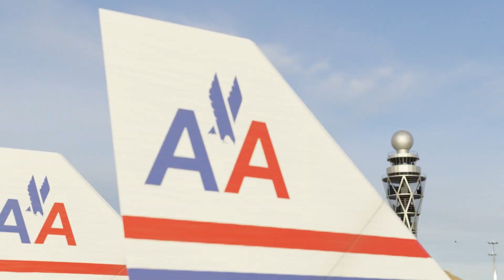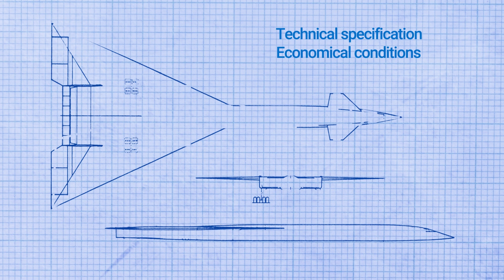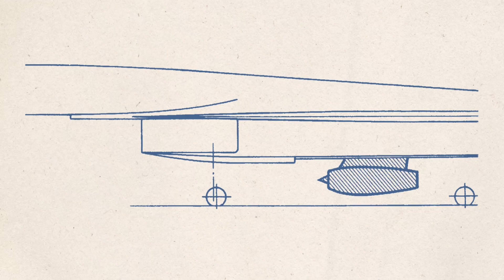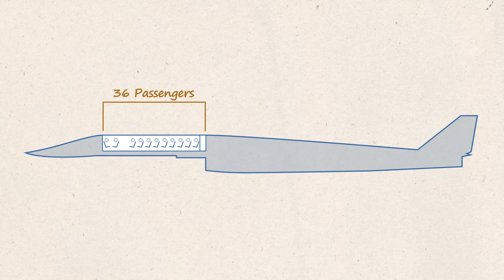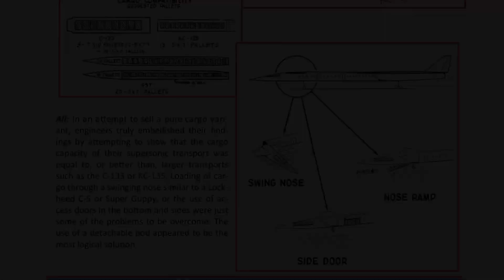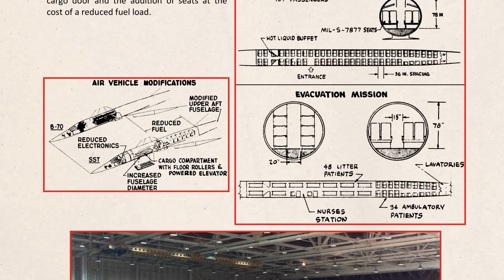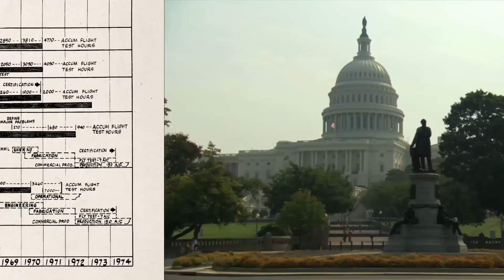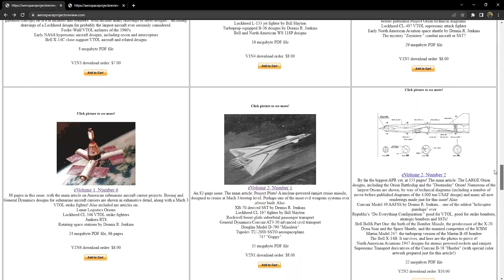Why don't we turn this nuclear bomber... into a SUPER FAST passenger jet?